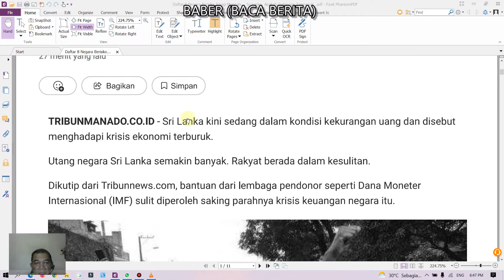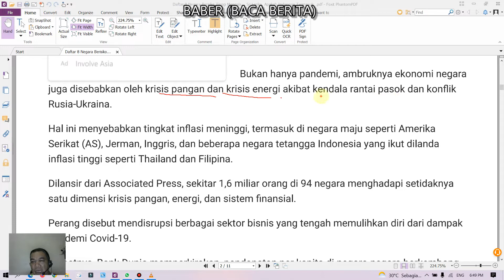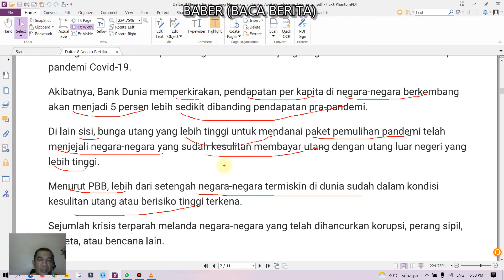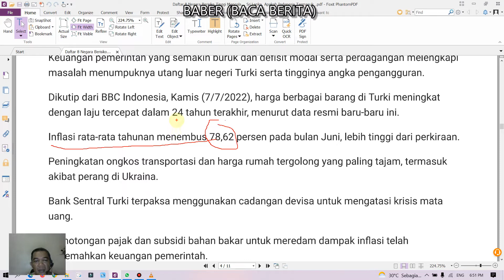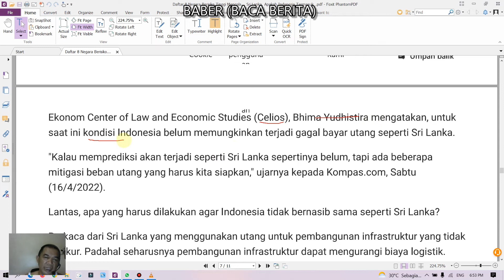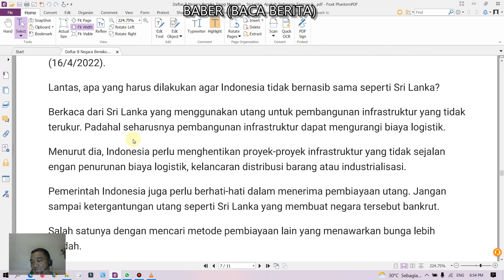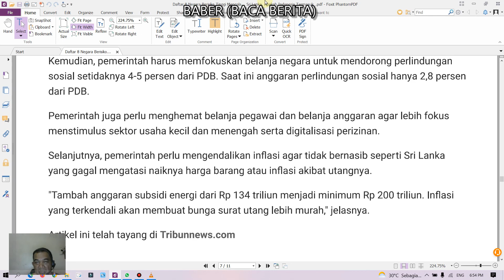8 NEGARA AKAN BANKRUT, APAKAH INDO AKAN IKUT BANKRUT?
BACA BERITA